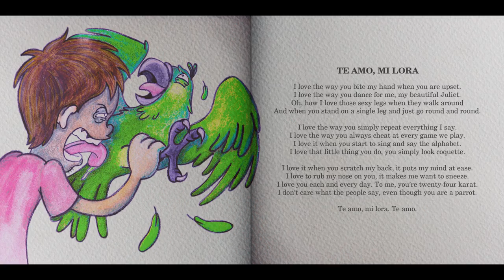Motel Mosquito - Susana está mueca